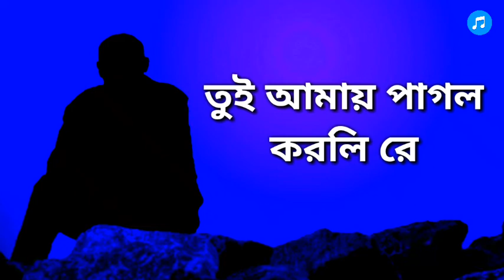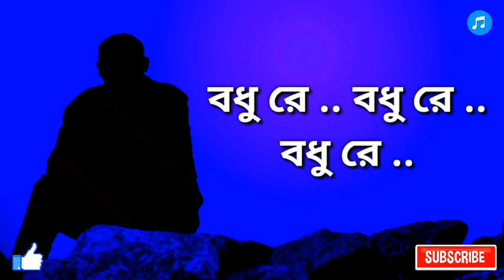tui amay pagol korli re by cactus